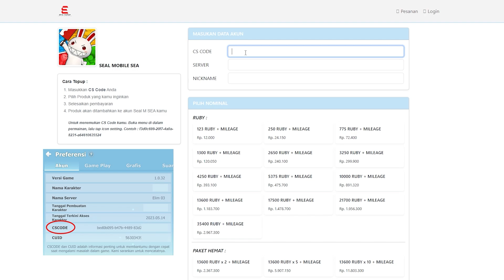EFEK SKILL PET MANA YG TERPAKAI ? SEMUA TENTANG SKILL PET !! - SEAL MOBILE SEA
*Mau TOPUP Seal Mobile Murah, Cepat, Aman?*
Di Epic Topup aja  !
!! Pakai kode voucher "ALMERRAY" untuk mendapatkan diskon tambahan up to 2.5% !!
Tersedia untuk game lainnya seperti Ragnarok Origin, Ragnarok x, MLBB, pubg, steam, dll.